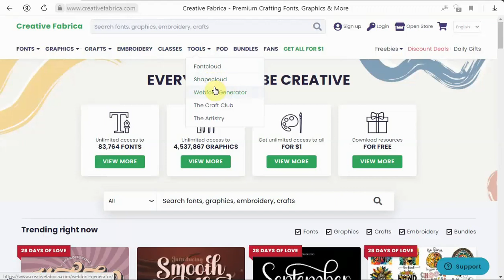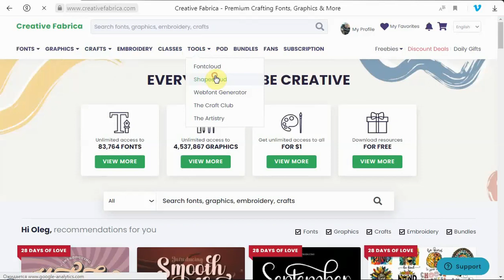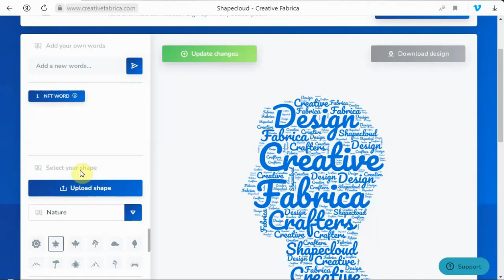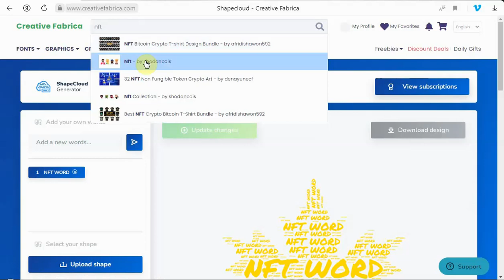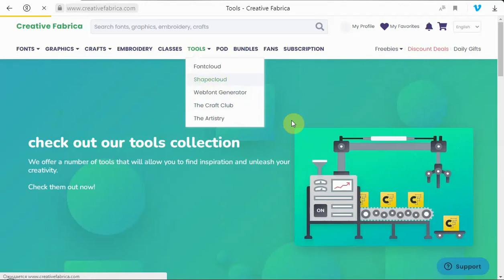Creative Fabrica - Generator Designs from Words in One Minute / Creativity and Productivity🎓 🚀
✔️ ShapeCloud - ( creativefabrica ) is an online word art generator that enables you to create amazing and unique word cloud art with ease.
✔️ Created to enhance your creativity:
With shape cloud you can create stunning visual word cloud designs in seconds, simply by adding your own texts, choosing a shape and clicking a single button.
👉 Creative Fabrica the best possible tools for improving your creativity and productivity

✔️ Create amazing and unique word cloud art with ease:
Enter your own words, select your shape, choose your font and colors and hit that button.